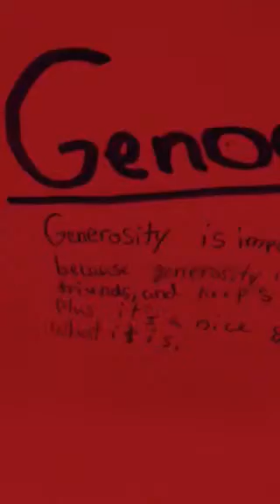Oral Project for k12